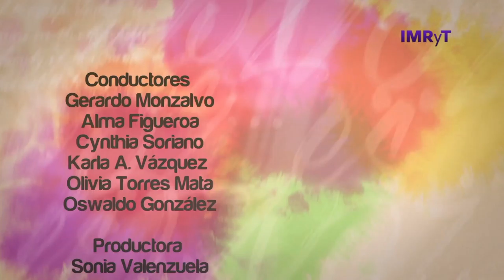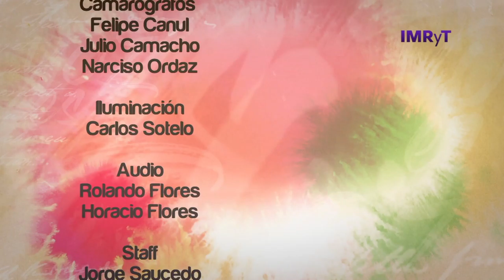Voz es Diversidad Sexual, Una vida dedicada al prójimo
Maricela Zamora de la ciudad de Cuautla, es una mujer que ha abierto brecha en lo laboral y el activismo por los derechos humanos de la comunidad de la diversidad sexual, en este programa nos compartirá un poco de su trayectoria como defensora y activista de la comunidad LGBT.